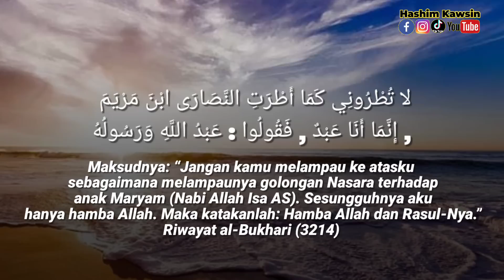Viral Tiktok.. Kristian Buat Qasidah Menyerupai Selawat Orang Islam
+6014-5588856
infringing".

qasidah
lagu qasidah
resepi qasidah
lagu qasidah terbaru 2021
lagu qasidah modern
lagu qasidah lama
lagu qasidah terbaru
download lagu qasidah
lirik lagu qasidah
qasidah adalah
qasidah arab
qasidah assalamualaik
qasidah almanar
qasidah al madad
qasidah adnani
qasidah allah allah
qasidah assalamualaik lirik
apa itu qasidah
assalamualaik qasidah lirik
alat qasidah
alat musik qasidah
assalamualaik qasidah
adeena qasidah
arti qasidah burdah
arti qasidah
album qasidah modern
alat qasidah lengkap
qasidah burdah pdf
qasidah burdah english
qasidah burdah lyrics
qasida burda sharif lyrics
qasida burda sharif lyrics urdu
qasida burda lyrics
qasida burda full pdf
qasida burda translation
qasida burda sharif arabic original
beza qasidah dan nasyid
buku qasidah pdf
buku qasidah
bunga qasidah
bacaan qasidah
benefits of qasidah burdah
bushra lana qasidah
burdah qasidah
beza qasidah dan selawat
buku qasidah ustaz neezam
qasidah collective
qasidah cinta pendosa
qasidah cilik
qasidah cinta rasul
qasidah cintamu milik setiap hari
qasidah chord
qasidah cover
qasidah campursari
qasidah cake
chord qasidah gassa de
cara buat kuih qasidah
chord qasidah
cinta qasidah
chord qasidah ibu
chord lagu qasidah
chord lagu qasidah pengantin baru
chord qasidah maluku utara
chord qasidah perdamaian
chord lagu qasidah jilbab putih
qasidah darul hadis
qasidah dj
qasidah darsa
qasidah di gunung kinabalu
qasidah dan sholawat
qasidah dan nasyid
qasidah dan selawat
qasidah dauni
qasidah download mp3
download lagu qasidah mp3 full album
download lagu qasidah mp3
dj qasidah
dj qasidah gasade
download qasidah burdah pdf
download qasidah
download mp3 qasidah
dj qasidah terbaru 2021
download lagu qasidah terbaru 2021
dj qasidah mp3
qasidah el hawa
qasidah elshinta
qasidah el wafda
qasidah el suraya
qasidah ezzura
qasidah ezzura semarang
qasidah ezzura mp3
qasidah el suraya full
qasidah el wafda full album
explanation of al-qasidah al-lamiyah
lagu qasidah el wafda
evergreen qasidah pdf
el wafda qasidah
elshinta qasidah
english qasidah burdah
ezzura qasidah
qasidah elmuna
el shinta qasidah modern mp3
qasidah full album
qasidah fatimah
qasidah fatimah az zahra
qasidah fii hubbi sayyidina muhammad
qasidah famous
qasidah versi reggae
qasidah full album mp3
qasidah full bass
qasidah full
full qasidah burdah al bushiri
format penilaian lomba qasidah doc
full qasidah
full album qasidah
fantastique group qasidah modern
format penilaian lomba qasidah rebana
full album qasidah nasida ria
foto qasidah
qasida ghousia
qasida ghousia in english
qasida ghousia benefits
qasida ghousia pdf
qasida ghousia arabic pdf
qasidah gasentra
qasidah gus azmi
qasida ghousia in hindi
qasida ghousia sharif
gasentra qasidah
gasade qasidah
gus husaini qasidah
gendang qasidah
grup qasidah
gambus qasidah
grup qasidah nasida ria
gudang lagu qasidah mp3 download
gambar alat musik qasidah
grup qasidah el hawa
qasidah hayyul hadi
qasidah habib abdullah al haddad
qasidah hamziyah
qasidah habib syech lirik
qasidah habib ali al habsyi
qasidah habib umar
qasidah hasbi rabbi jallallah
hamasine qasidah lirik
hukum qasidah
hamasine qasidah
himpunan lirik qasidah
himpunan selawat dan qasidah
himpunan qasidah pdf
hukum qasidah dalam masjid
himpunan qasidah
hamasine qasidah lirik chord
hamidah rafidah qasidah
qasidah iftitah lirik
qasidah imam al haddad
qasidah indonesia
qasidah ibnu sina
qasidah isyfa lana lirik
qasidah in english
qasidah iftitah lyrics
ibu qasidah
ibu qasidah lirik
irama qasidah
indonesia qasidah
ibu qasidah karaoke
ibu lagu qasidah
ibu qasidah chord
indung indung qasidah
qasidah isyfa lana
qasidah jalaliyah
qasidah jilbab putih
qasidah jaman dulu
qasidah jawa
qasidah joko tingkir
qasidah jerman
qasidah jilbab putih mp3
qasidah jasa poma
qasidah jadul
qasidah jilbab putih lirik
jenis qasidah
judul lagu qasidah
judul lagu qasidah terbaru
joko tingkir qasidah
juknis lomba qasidah
judul lagu qasidah terbaru 2022
judul lagu qasidah terbaru 2021
judul lagu qasidah jaman dulu
judul lagu qasidah nasida riavkml